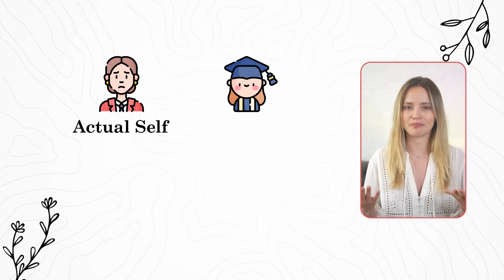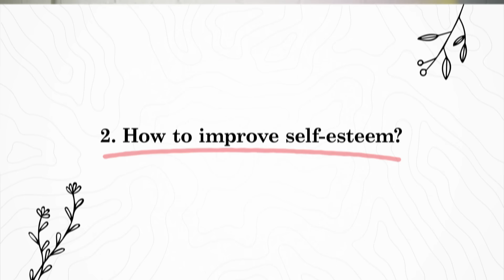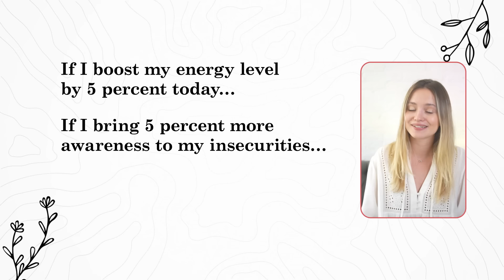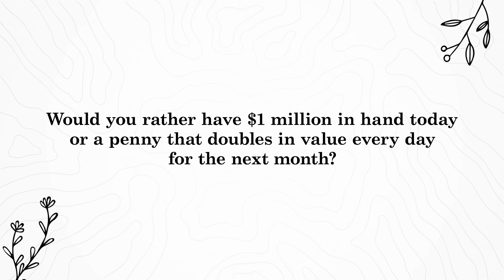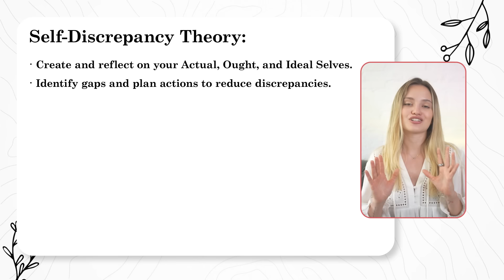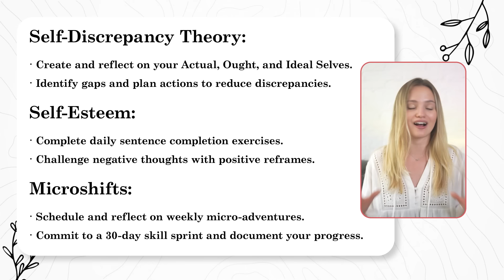You can change your life in 6 months. Just do this.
In this video, I’ll share practical tips on how to transform your life in just 6 months, along with actionable steps to start today, like understanding the self-discrepancy theory, boosting your self-esteem, and making impactful microshifts. Get ready to become the best version of yourself!

The Six Pillars of Self-Esteem by Nathaniel Branden
The Mountain Is You by Brianna Wiest

New here?

Hey there! Here, I create content about personal growth in a gentle way, helping women step into their feminine power and live a more satisfying life. 🌸

📸 GEAR
Sony Alpha 7S III
Sony FE 35mm F1.8 Lens
Canon EOS M50 Mark II + EF-M 15-45mm
Canon EF 50mm f/1.8 STM Lens
DJI Mic (2 TX + 1 RX + Charging Case)
Logitech Blue Yeti USB Microphone
Tascam DR-10L Audio Recorder and Mic
Sunset Lamp Projector
NEEWER Ring Light
Govee RGBIC Floor Lamp
EUCOS Phone Tripod
Peak Design Travel Tripod

0:00 The self-discrepancy theory
3:30 How to improve self-esteem?
7:40 Change your life in microshifts
13:20 Homework